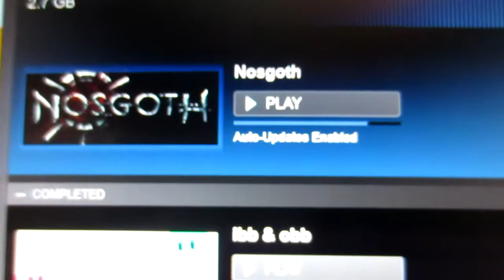Awake for 25hrs & Almost Done w/ RPM - HSJ 2.220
In this vlog I'm awake for way too long and need about 9 more episodes left to finally finish up Power Rangers RPM.

"Awake for 25hrs & Almost Done w/ RPM - HSJ 2.220" "Upload" "Power Rangers" New First Life "Day Life" Cool amazing Funny nice Best Great Happy Insane joeyzdx2 joeyzdx JoeyZDX JoeyZDX2 surviving daily vlogs joke Hilarious Bad Laughs Silly mexican toy toys collector "Super Sentai" breaking bad "breaking Bad"